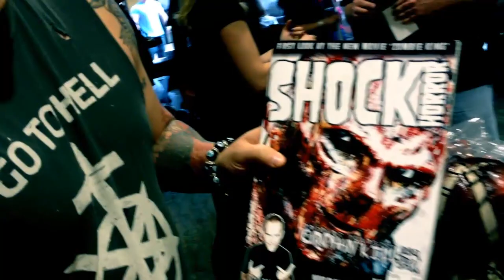Cannibal Cam presents THE ORPHAN KILLER!!!!!!!!!!! Blood on the Beach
Be sure to check out this banned film.